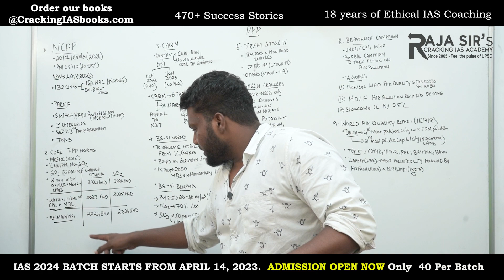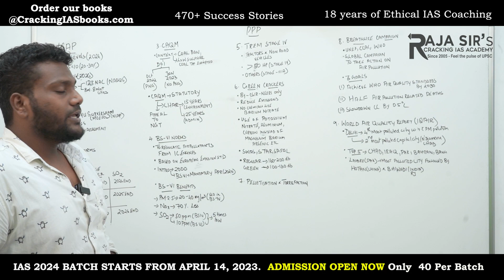Prelims Power Play 100 | Current Affairs 2023 | Episode - 44 | Raja Sir's Cracking IAS Academy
00:00 - 00:14 - LOGO END CARD
00:15 - 03:46 - AIR POLLUTION NCAP
03:47 - 06:41 - PARNA
06:42 - 11:39 - COAL THERMAL POWERPLANT NORMS
11:40 - 15:25 - COMMISION ON AIR QUALITY MANAGEMENT
15:26 - 15:32 - LOGO END CARD

# Raja Sir's Cracking IAS Academy, Chennai - IAS COACHING